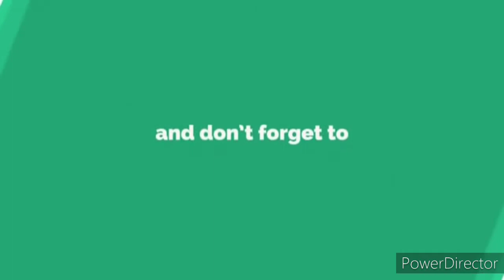Lionel Messi free kick || eFootball PES 2020 #3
Hey guys, hope you all liked it. I love you all.